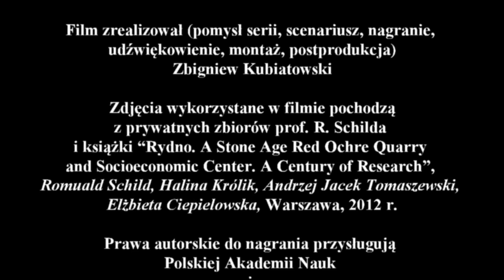Wywiad z profesorem Romualdem Schildem - część 2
Zapraszam do obejrzenia drugiej części wywiadu z profesorem Romualdem Schildem,
w trakcie którego opowie jak wyglądała nauka archeologii, zarówno ta w trakcie studiów, jak i już po nich podczas wykopalisk prowadzonych przez prof. Stefana Krukowskiego.

Podziękowania dla:
- oraz przede wszystkim dla prof. Romualda Schilda, który zgodził się udzielić wywiadu.

Miłego oglądania
Zbyszek Kubiatowski